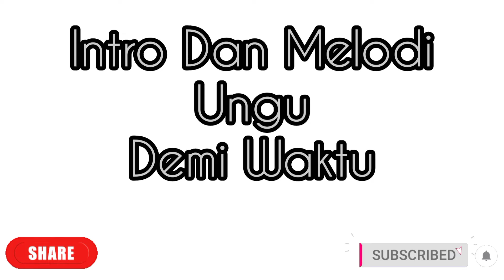Melodi Dan Intro Ungu Demi Waktu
Melodi Ungu Demi Waktu Gitar Akustik..